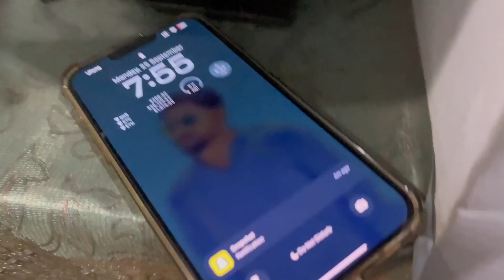Repair iPhone 12 pro max charger |not working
iphone12pro max